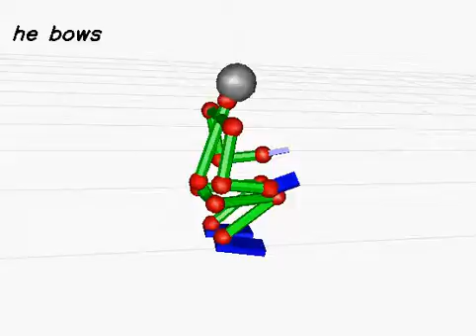20130617_207 (rank:0 4-gram)